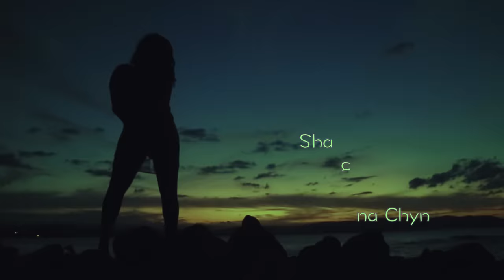Shauna Chyn - Control Button (Official Video)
Control Button (Official Video)